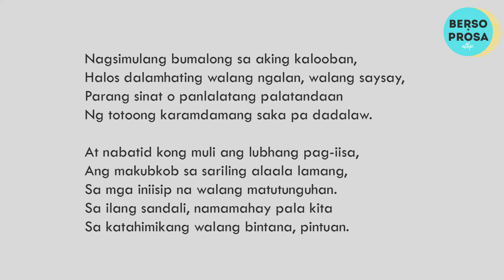Kanina ni Rolando S. Tinio | Tula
"Kanina" was written by Rolando S. Tinio, a Filipino poet, dramatist, director, actor, critic, essayist and educator.

🎧 Listen to poems, short stories, and different literary pieces both in Filipino and English here in Berso + Prosa atbp.